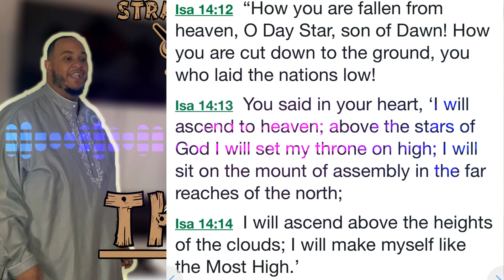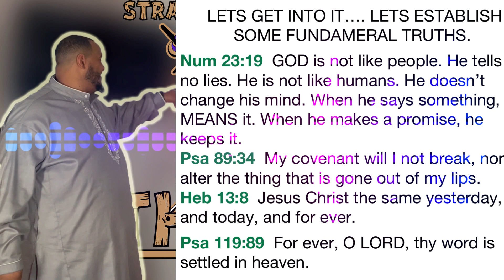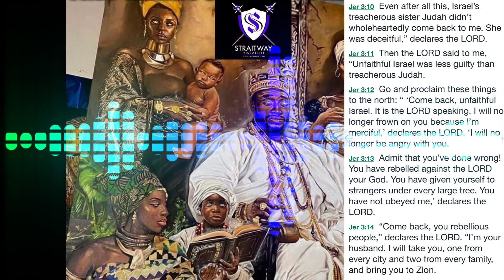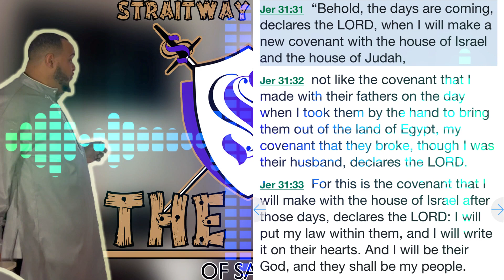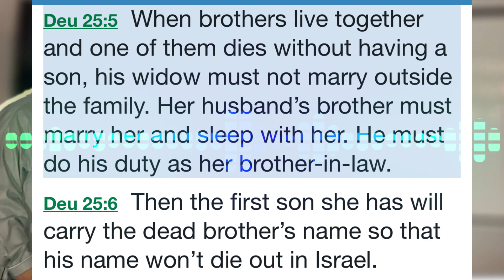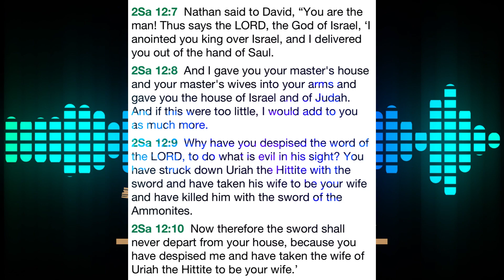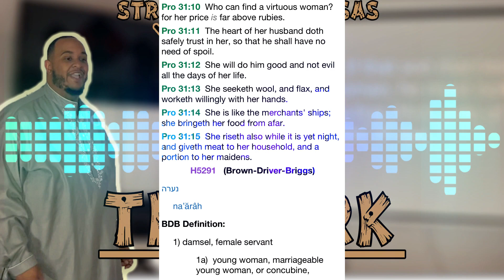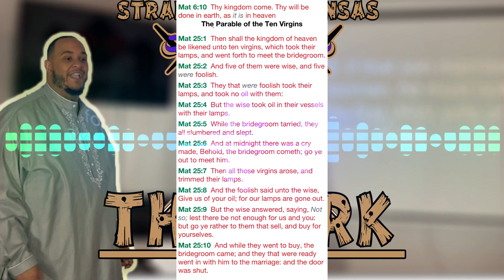Polygyny Ordained by Yah!!!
Facing the truth about biblical Marrige!